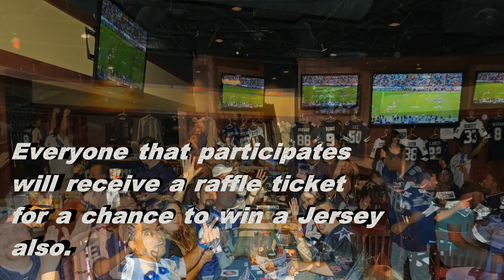Facebook Contest, Show your best moves to the Cowboys Anthem by Kelly Clarkson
The Cowboys fan that shows us their best moves during our half time event during the Eagles Cowboys game on Oct. 20, 2013 will win a Cowboys Jersey.  Everyone that participates will also be entered into a drawing for a chance to win a Cowboys Jersey.  So practice your moves and show them to us for at least 10 seconds during half time.  You could win a Jersey just for participating, or for being the best dancer.

let's have some fun Cowboys fans.   GO COWBOYS!